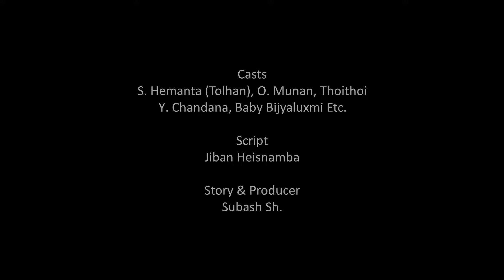Taat Paat (Full Comedy Drama) | Subash Sh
Taat Paat

✔Artists:
Casts
1. S. Hemanta (Tolhan),
2. O. Munan
3. Thoithoi
4. Y. Chandani
5. Baby Bijyaluxmi
etc.

Script Writer:
Jiban Heisnamba

Story & Producer:
Shamurailatpam Subhash Sharma

Arranger:
Shyamananda Yumlembam

Production:
SL Production

ANTI-PIRACY NOTICE :

This Content is copyrighted to Leikolnungshida. Any unauthorized upload, reproduction, or redistribution of this material is strictly prohibited. If You want to use our product, please contact our mail Leikolnungshida.

Your support is our strength. We're always with You.